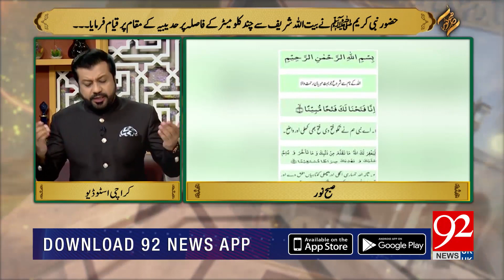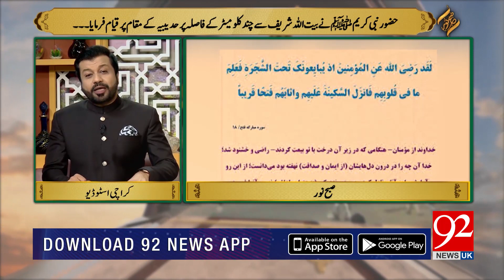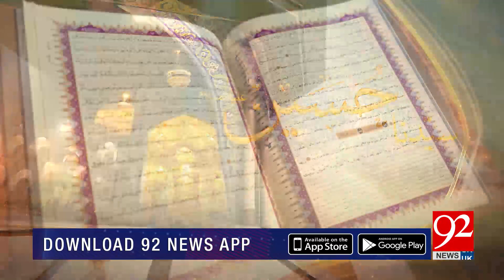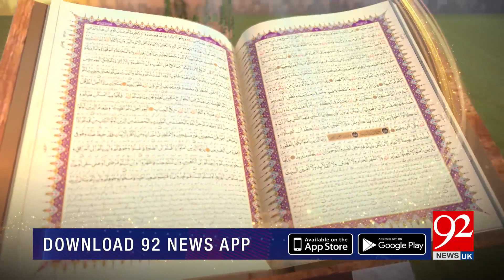SUBH-E-Noor | Sulah Hudaibiya Ka Pas Manzar Aur Bait-e-Rizwan | 10 June 2022 | 92NewsUK